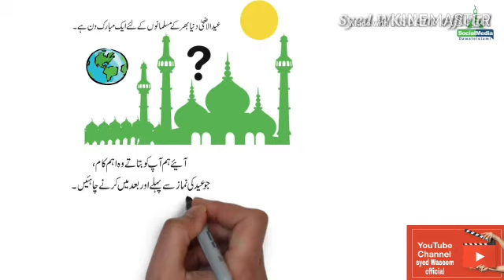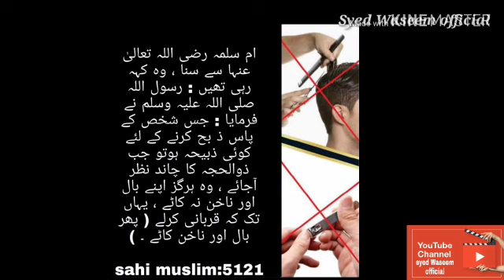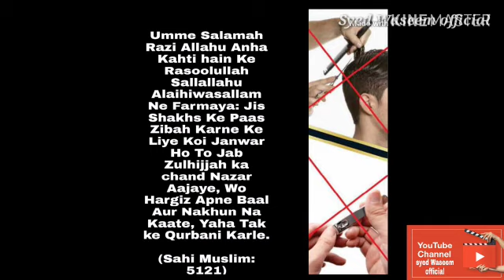PLEASE SHARE TO ALL MUSLIM EK ZARORI AILAAN JO ALLAH KE RASOOL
Video from Syed Waseem

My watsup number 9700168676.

Asalamu alaikum to all friends.

PLEASE SHARE TO ALL MUSLIM

EK ZARORI AILAAN

Eid ul azha se pehle baal aur nakhoon kaato bolne wale video ka radd Hadees ke roshni mein"

 JO ALLAH RASOOL (SAW) KE HUKM KE KHILAAF HAI IS SE BACHIYE AUR QURBANI SUNNAT KE TARIQE SE KIJIYE

Ek video jo EID UL AZHA ke liye banaigai hai isme ALLAH KE RASOOL (SAW) ke hukm ke khilaaf qurbani ke AHKAAM bataya jaraha hai IS SE BACHIYE..